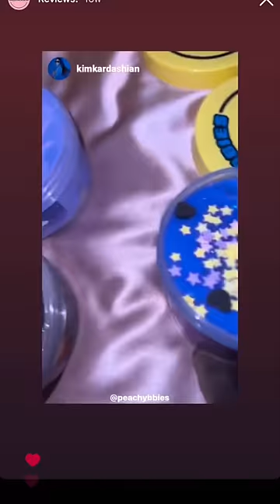Thank You to the Kardashians for Enjoying our Slime!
Peachybbies is one of the largest slime companies in the United States, providing high quality slimes nationwide! Based in Austin, Texas.